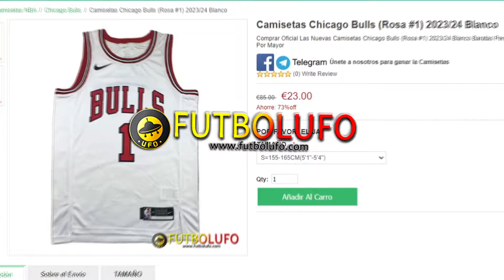11 GANGAS de MERCADO en FC 24 ULTIMATE TEAM !!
🔥Promo Camisetas de campeones de la Copa de Europa y la Copa América 🏆
✅Compra una camiseta de España 🇪🇦 o de Argentina 🇦🇷 y llévate otra gratis🫶🏻

Compra 1 + 1 GRATIS
Compra 2 + 2 GRATIS
Compra 3 + 3 GRATIS
Compra 4 + 4 GRATIS

Camisa Gratis: Debe escribir la talla  de la camiseta gratuita que desea en la pantalla de pago；
Camisetas gratis：Personalizables
No compatible: PATCH

OFERTA SOLO VALIDA PARA LA COMPRA DE CAMISETAS DE ESPAÑA Y ARGENTINA!!

11 GANGAS de MERCADO en FC 24 ULTIMATE TEAM !!